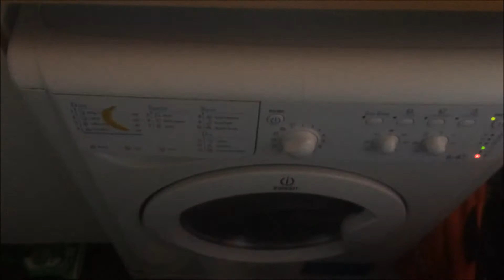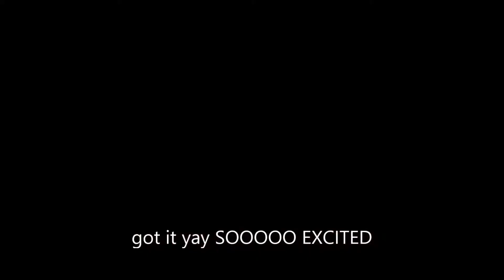manners and a gothic house ?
hey guy sooo manners please use them swearing and shouting is not coo ... it makes you look silly !!! ALSO small section shown of my house its purple and black ... skulls in the kitchen
please like and sub for more everyday madness x